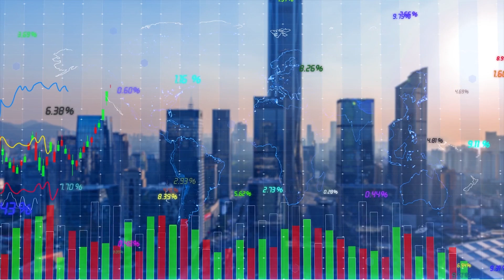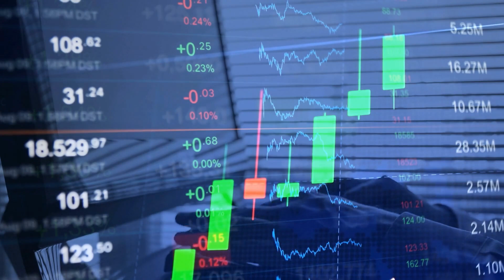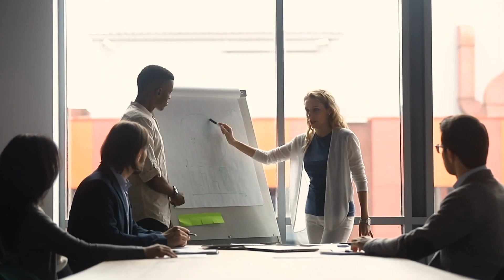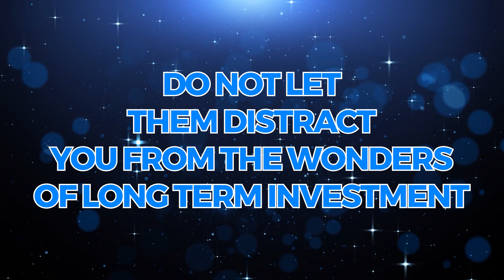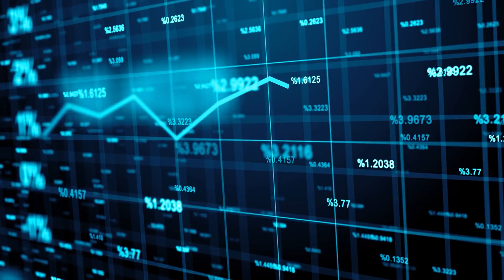Is Your Investment Portfolio Missing Out on These 4 Crucial Steps?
In this video I'm sharing FOUR ideas that are key to a successful investing experience.

Welcome back to the channel. My name's Huw and I'm a retirement specialist and money coach at Proposito Financial Planning based in the UK and on this channel we explore the strategies, tools and money habits that help us to make the most of our LifeForce - our time our energy and our ability to live a life with more meaning and more happiness.

00:00 - Intro
00:43 - Zero sum game
03:19 - Fight the worry
03:48  - The real meaning of risk
04:57  - Inflation is the enemy

**Risk Warnings**
Proposito Financial Planning is authorised and regulated by the Financial Conduct Authority. The value of investments can fall as well as rise. You may not get back the amount originally invested. Capital at risk. Past performance is not a guide to future returns.

This video does not constitute financial advice.

MB01WC7GGGQKR3B